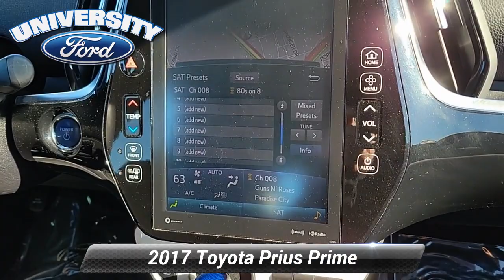Used 2017 Toyota Prius Prime Plus, Durham, NC 99205A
Offering this 2017 Toyota Prius Prime Titanium Glow Premium with the following options:*br*LEATHER ** NAVIGATION ** BLUETOOTH / HANDS FREE CELL PHONE ** REAR VIEW CAMERA ** PREMIUM WHEELS ** XENON HEADLIGHTS ** PREMIUM PACKAGE ** SPORT PACKAGE ** PREMIUM SOUND ** FACTORY MANTENANCE UP TO DATE ** LOCAL TRADE ** EXTENDED SERVICE CONTRACT AVAILABLE ** GOOD TIRES** GOOD BRAKES** ABS brakes Active Cruise Control Alloy wheels Body Side Moldings Door Edge Guards Electronic Stability Control Heated door mirrors Heated Front Bucket Seats Heated front seats Illuminated entry Low tire pressure warning Navigation System Protection Package Rear Bumper Applique Remote keyless entry Traction control.*br*CARFAX One-Owner.*br*Clean CARFAX.*br*Priced below KBB Fair Purchase Price!*br**br*Here at University Ford we offer Market Based Pricing. What that means for you: 1. Hassle-Free Experience 2. Faster Buying Process 3. Confidence in Not Overpaying and 4. We do the Research for you.

[RLVID:3297:e725d51ed363940d:e80e40688f28f67a:1]